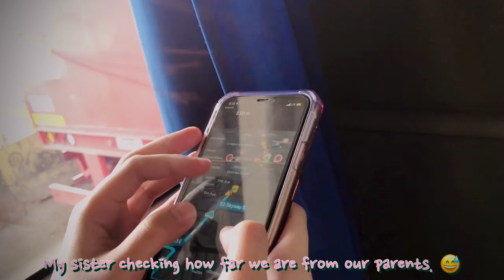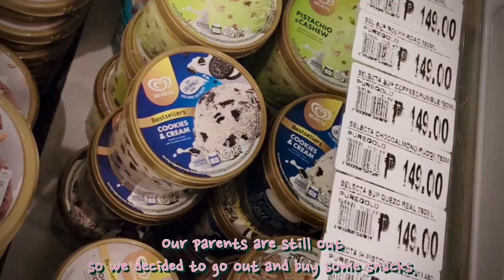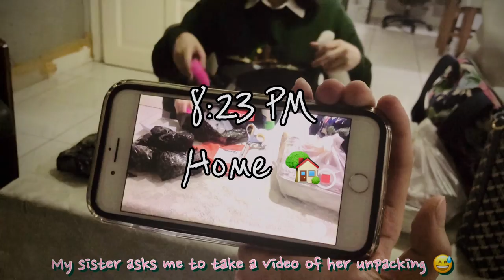Vlog #12 | Shopping Day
💫 Vlog #12 | Shopping Day with Stargazer Rhei 💫

Hi ShootingStars,

I hope you enjoy this video. We only get to live once so enjoy the little things and don't forget to create happy memories.

Let's learn to make the best out of the little things in life.

Stargazer

♬ bgm (Starry Attic - Daystar)

Credits to my Intro & Outro (CapCut)

previously @l.a.z.y.e.d.i.t

Video Editor: CapCut and Vllo
Camera and Device Where I Edit: iPhone8
Thumbnail: Vllo

Vlog/YouTube Inspirations